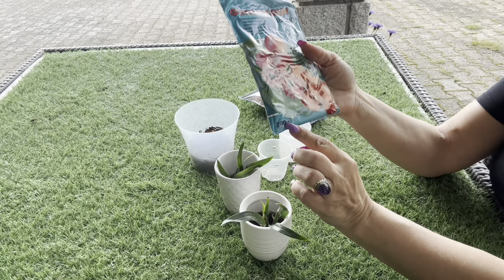Саджаємо Encyclia mariae 🪴Перший догляд#орхідеї orchid encyclia #